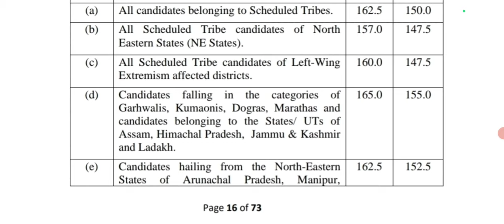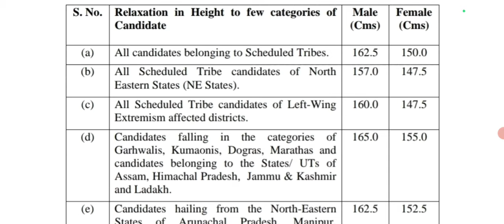SSC GD Height Kitni Chyia ll SSC GD लंबाई कितनी चाहिए ll SSC GD Bharti 2024_25 Height Kitni Chyia